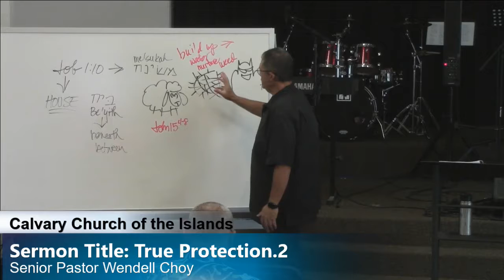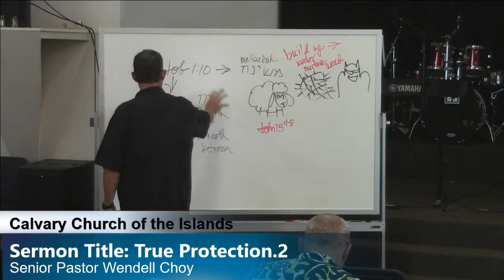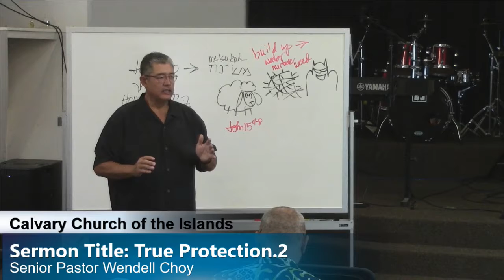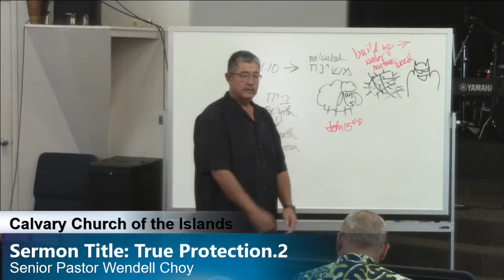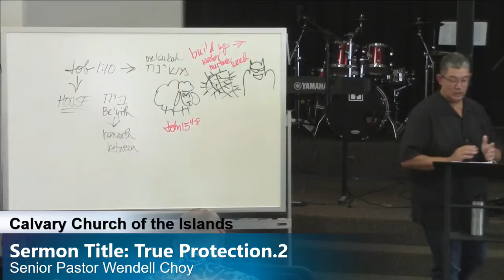Sermon Title: True Protection.2